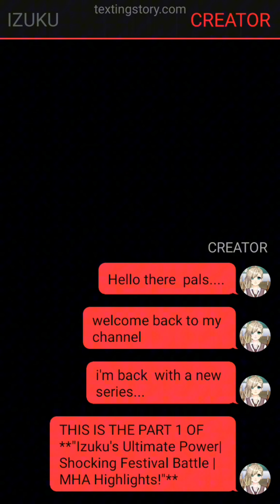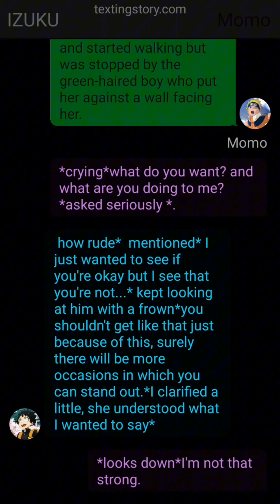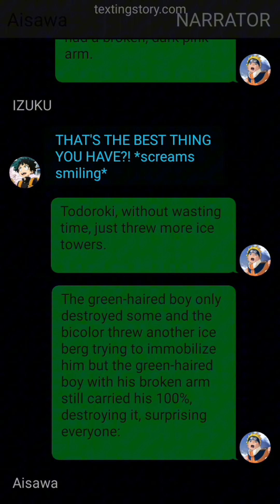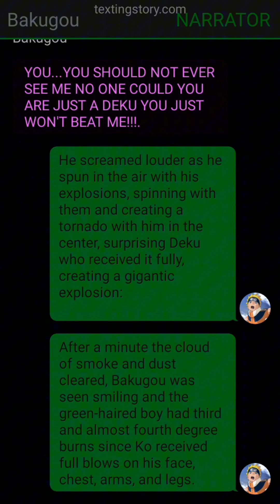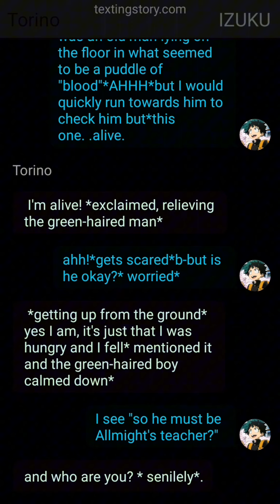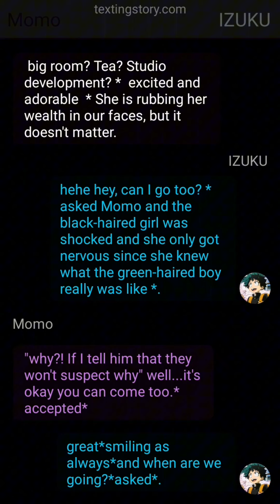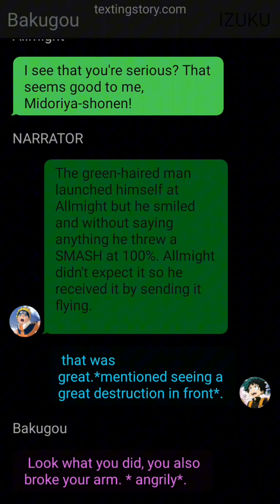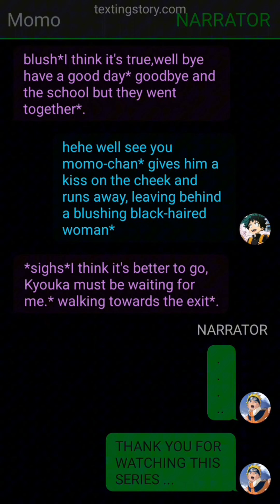OP GLOW UP DEKU | Shocking Festival Battle | MHA HIGHLIGHTS| PART 1 |BNHA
"This work is purely fictional, including the characters, and I do not claim ownership of any elements associated with My Hero Academia. All rights and characters belong to MHA.

betrayed deku texting story
neglected deku texting story
glow up deku texting story
op deku texting story
Saiyan deku texting story